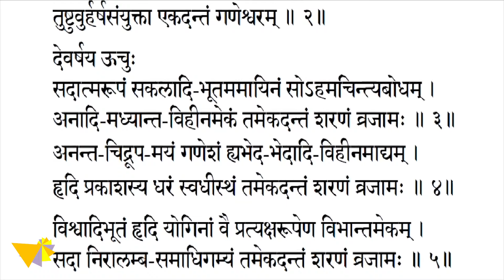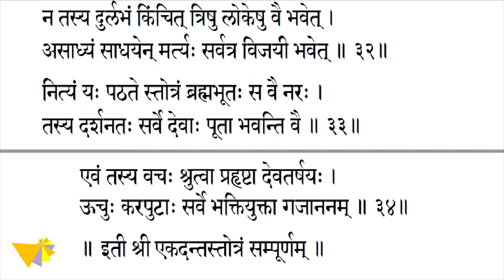Ekadanta Ganesh Stotram | एकदन्त गणेश स्तोत्रम् | with lyrics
This video sings Ekadanta Ganesh Stotram. Lord Ganesha has been praised and thanked in this stotra. We offer salutations to Lord Ganesha for giving us all what we have desired and surrender ourselves to him.

यह वीडियो एकदंत गणेश स्तोत्रम गाता है। इस स्तोत्र में भगवान गणेश की स्तुति और धन्यवाद किया गया है। हम भगवान गणेश को नमस्कार करते हैं और जो हम चाहते हैं वह सब देने के लिए खुद को उनके प्रति समर्पण करते हैं।